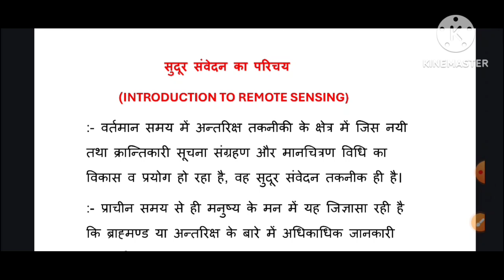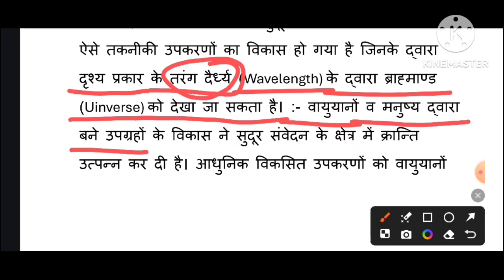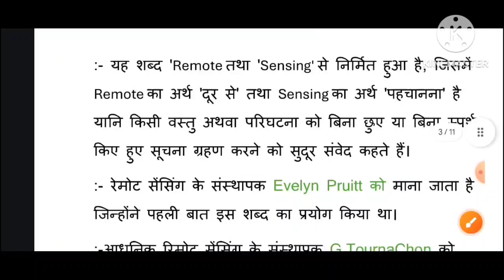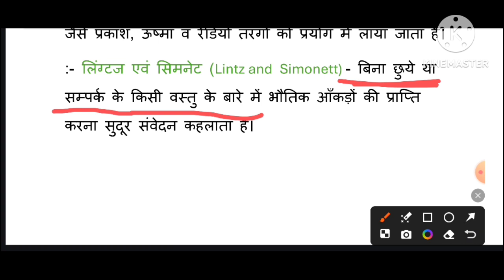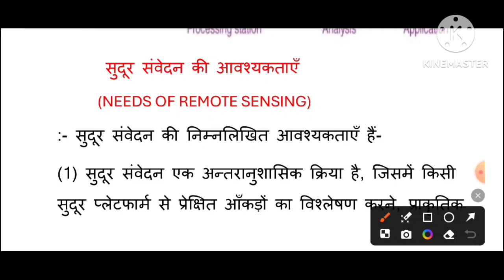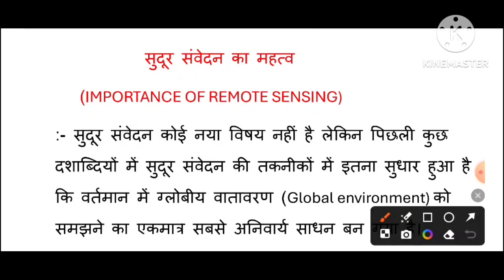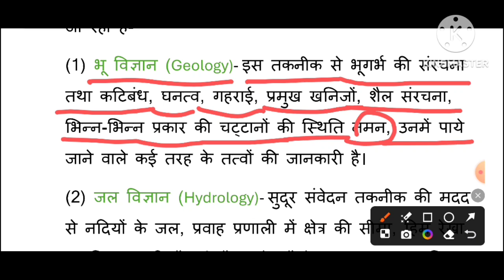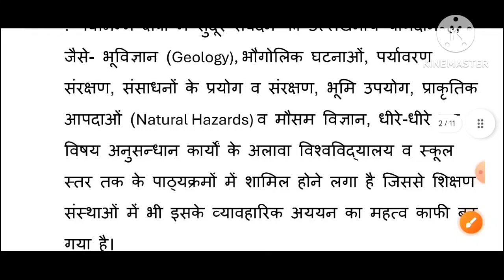Remote Sensing:सुदूर संवेदन(अर्थ,उद्देश्य,आवश्यकता, महत्व),By-Prem Sir(Asst.Prof.),Lecture-01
Remote Sensing:सुदूर संवेदन(अर्थ,उद्देश्य,आवश्यकता, महत्व)